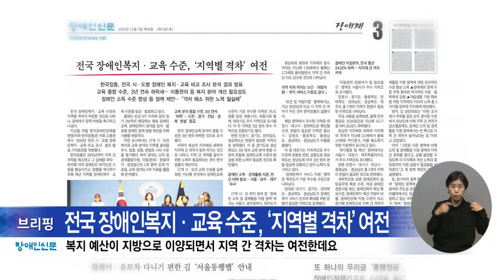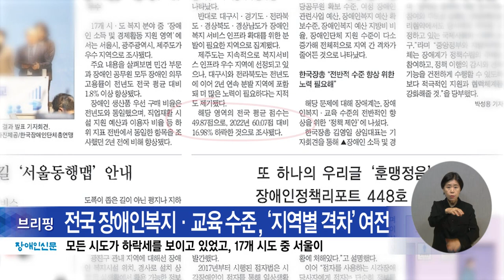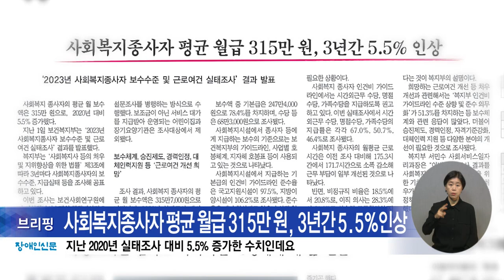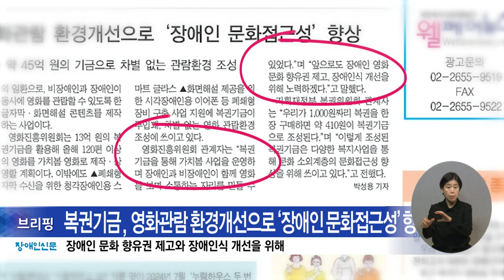복지TV뉴스24_장애인신문 브리핑 (2024.11.08)